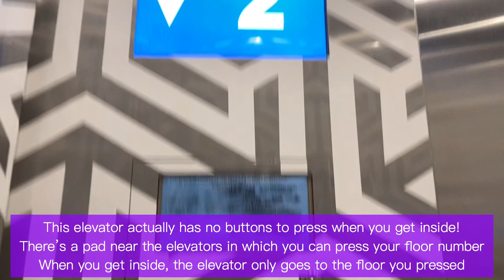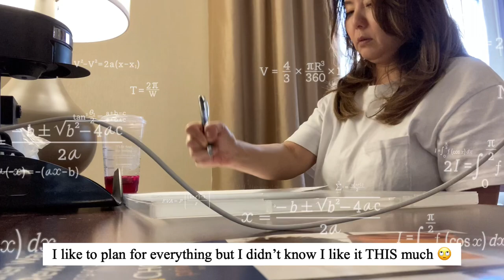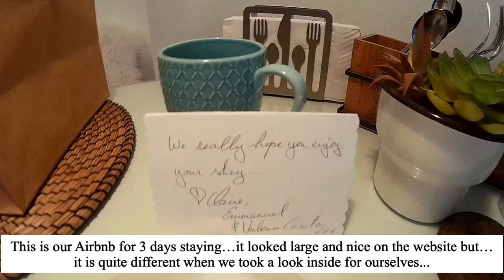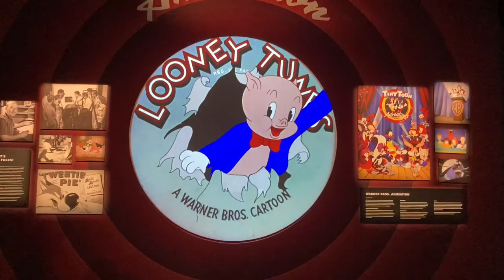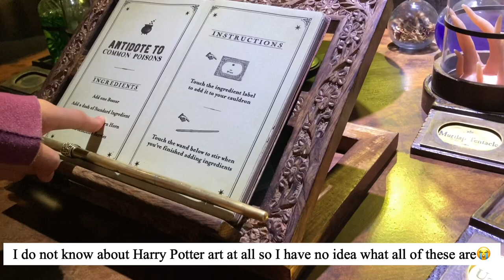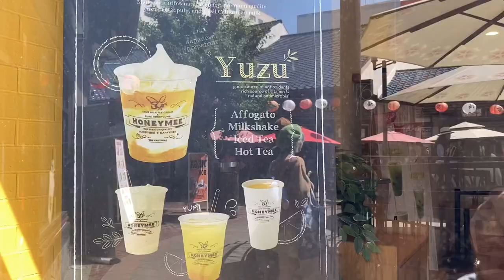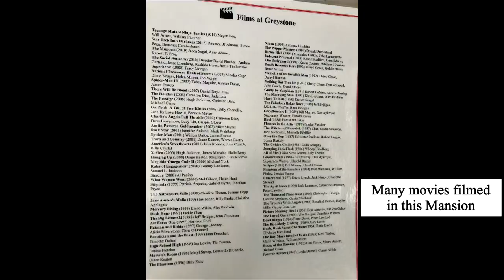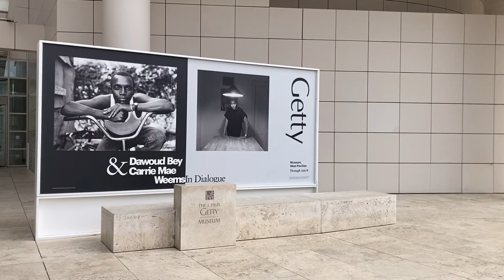Trip | Come To The Santa Monica Pier For A Fun Day By The SeIa!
Come To The Santa Monica Pier For A Fun Day By The Sea!
Hello everyone!
We are in Los Angeles for this vlog!
We went to a lot of places this past week! Like Downtown Los Angeles, the Griffith Observatory, Little Tokyo, The Getty Museum, and movie studio tours!

00:00 Introduction
03:19 Griffith Observatory
03:59 Warner Bros.Studio
06:04 Little Tokyo
07:04 Walt Disney Concert Hall
07:27 Paramount Studio / The Getty
07:48 Greystone Mansion